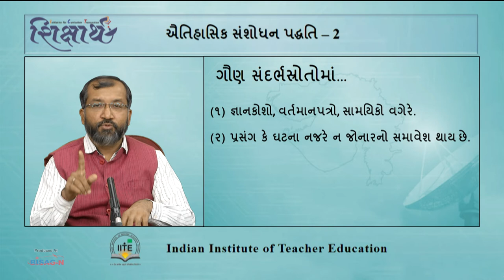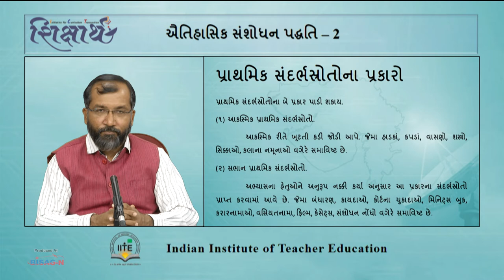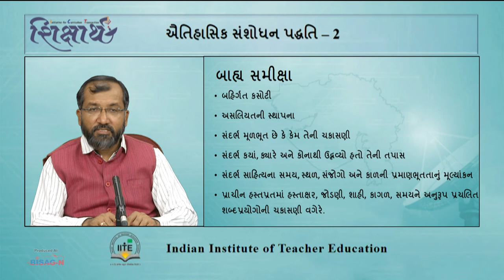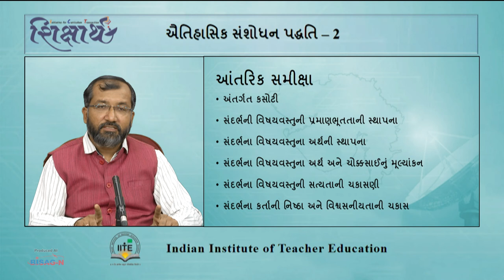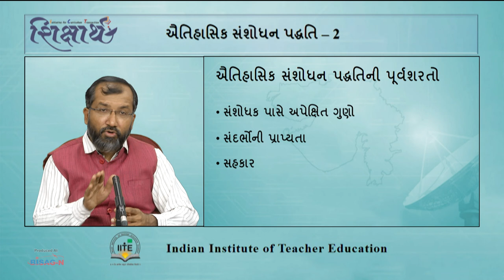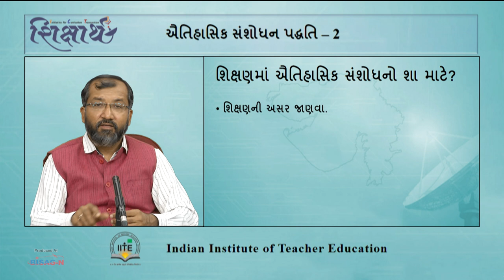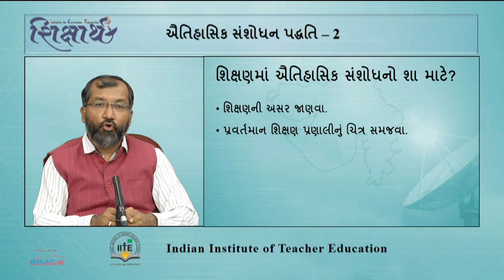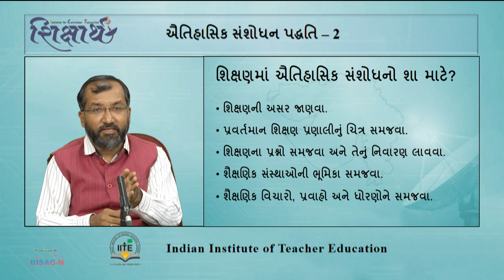SHIKSHARTH- Dr Rajesh Rathod, Historical Research Part-2.